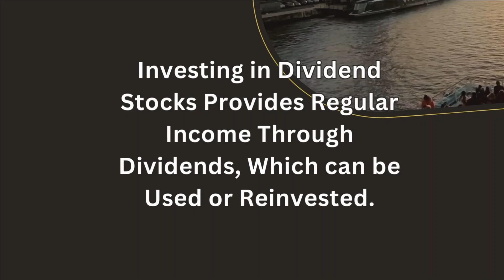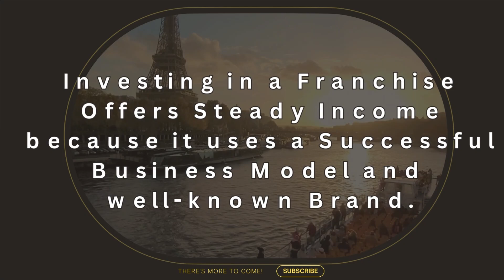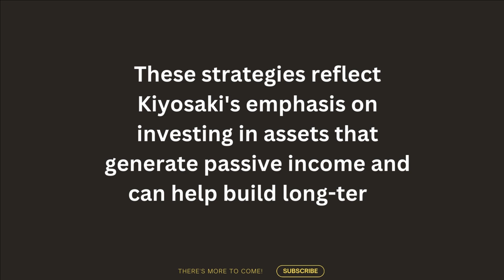Unlock the Secrets to Earning Passive Income!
In this video, we dive into a variety of passive income ideas that can help you build a steady stream of earnings without having to trade your time for money. Whether you're looking to supplement your current income or achieve financial independence, these strategies offer practical ways to generate income while you sleep. From online businesses to real estate investments, we cover multiple avenues to create a sustainable and profitable passive income.

What you'll learn:

Top passive income strategies for beginners
How to diversify your income sources
Tips for building long-term wealth with minimal effort
Real-world examples of successful passive income streams